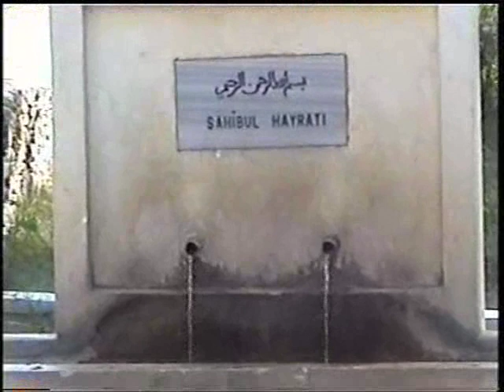Pamuktaş Okul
pamuktas, Pamuktaş, Bayburt Okul